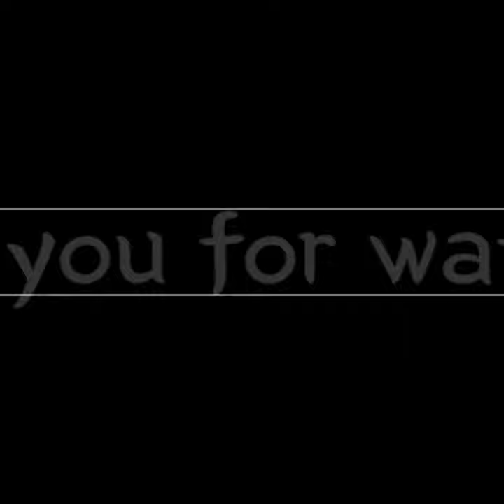[고양이가좋아하는음악.소리 ] Cats' Favorite Music & Sound |고양이캐릭터일러스트 |뮤직테라피| Healing |Relaxing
ㅡㅡㅡㅡㅡㅡㅡㅡㅡㅡㅡㅡㅡㅡㅡㅡ
펫테라피는 개와 고양이의 심신의 안정을 가져다준다고 합니다
아로마 테라피도 향을 맡으면
시간이 지나면서 사람이나 동물이 편안해지듯
펫테라피 음악 또한 안정감에
조금이나 도움이 된다면
지속적으로 들려 주는것도
좋을듯합니다
ㅡㅡㅡㅡㅡㅡㅡㅡㅡㅡㅡㅡㅡㅡㅡㅡㅡ
유튜브
ㅡㅡㅡㅡㅡㅡㅡㅡㅡㅡㅡㅡㅡㅡㅡㅡㅡ
ㅡㅡㅡ
ㅡㅡㅡㅡㅡㅡㅡㅡㅡㅡㅡㅡㅡㅡㅡㅡㅡ
배경그림: 9월의 새벽

ㅡㅡㅡㅡㅡㅡㅡㅡㅡㅡㅡㅡㅡㅡㅡㅡㅡ